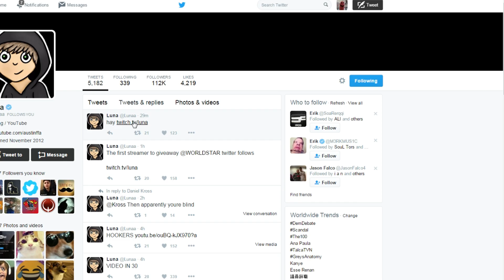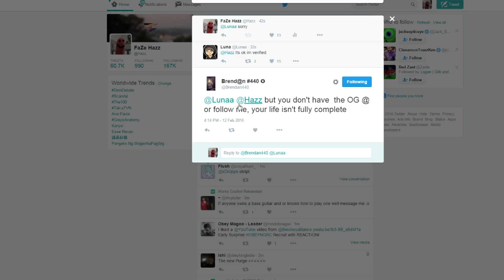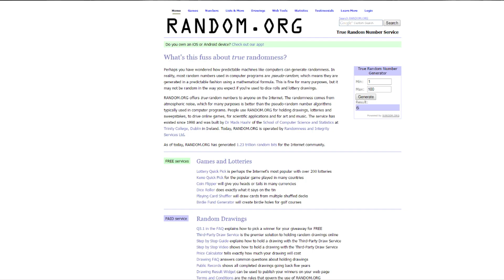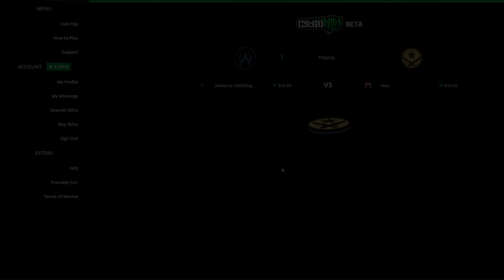WHY DO I KEEP DOING THIS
I have an addiction..